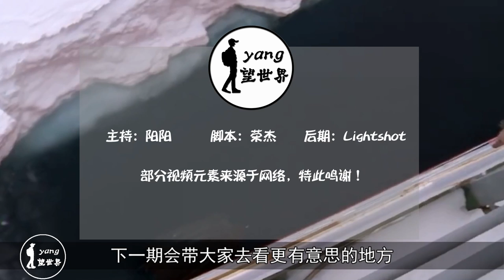全球最大的无人区，煤铁油储蓄量属世界各大洲之首，潜力无穷！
南极地区的矿产资源和油气资源也非常可观，媒铁油的储备均位列世界各大洲之首。天然气资源丰厚，有色金属资源更是从常见的铜、铅、锌等到稀有的金银等一应俱全。南极地区的风能、地热，都具备着极大的发掘利用潜力